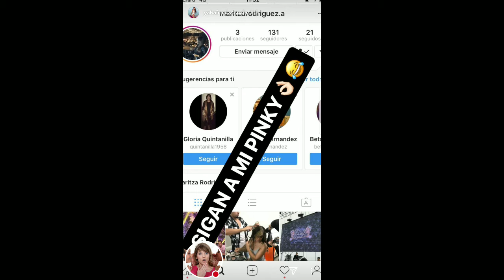YAHAIRA PLASENCIA 03-12-17